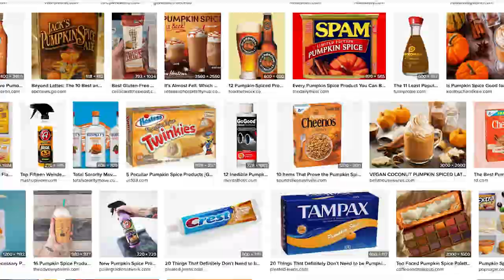FRUIT OF THE DAY : PUMPKIN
YAS! A pumpkin is a fruit! Learn new facts about pumpkin and get recipe ideas in this fun and informative video.

Pumpernickel Palace YouTube Channel is made for kids, but can be enjoyed by playful people of all ages. Enjoy. We make art that is gender neutral and inclusive. This channel is a family made collaborative video series featuring topics such as;  jokes, travel, art, music videos, puppets and educational information.